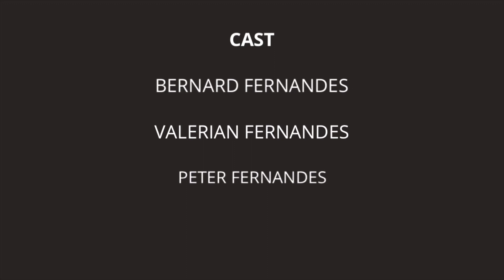GUNDAGIRI- 2 || PETER FERNANDES || KONKANI SHORTS || 2022